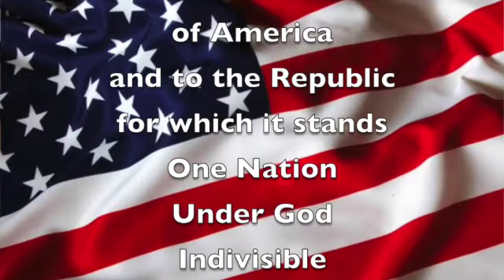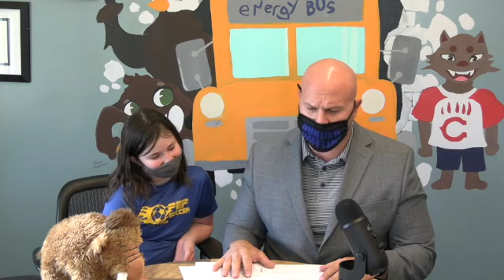Oct 28, 2020 "Good Morning, Mammoth Heights!"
Mr. Holtvluwer